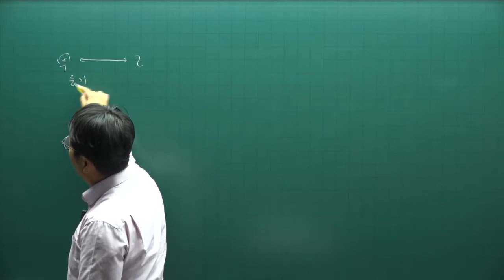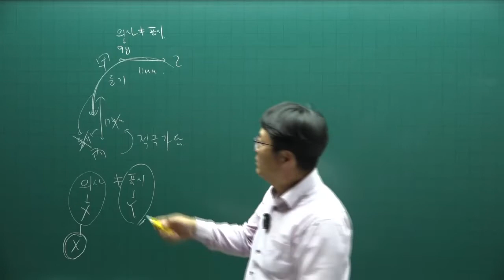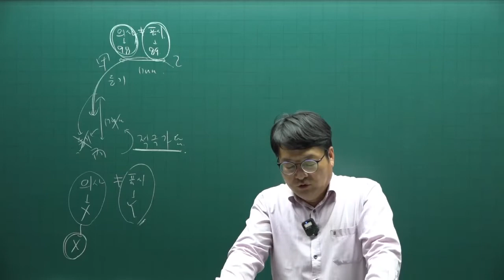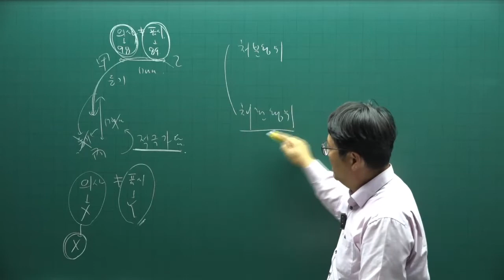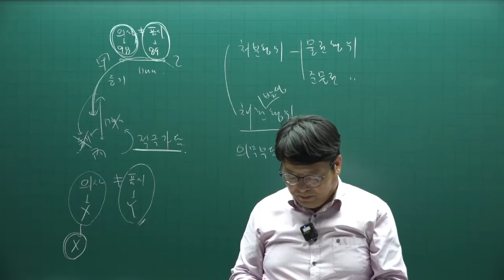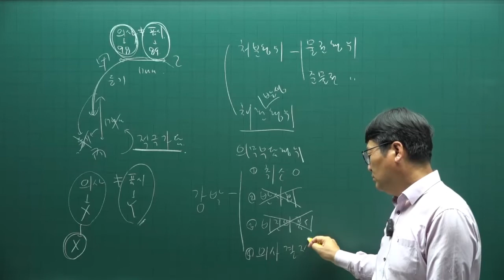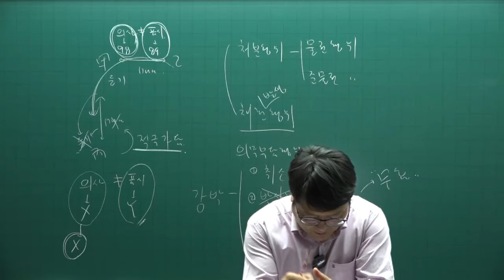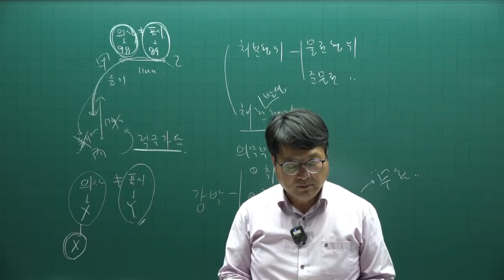[공전무] 2022년 공인중개사 민법 기출문제풀이 2강